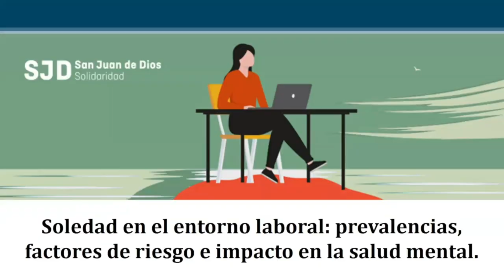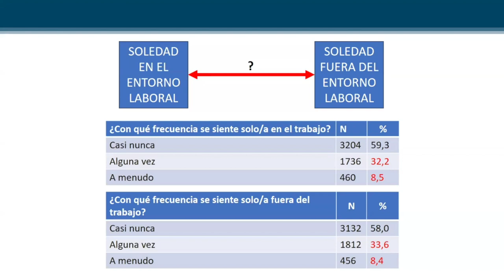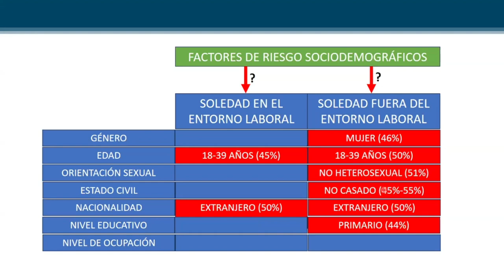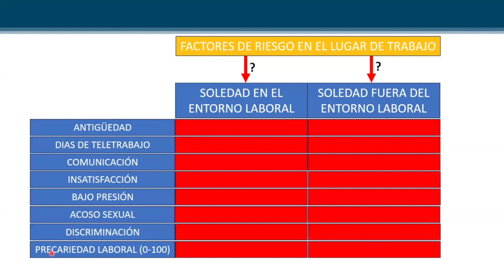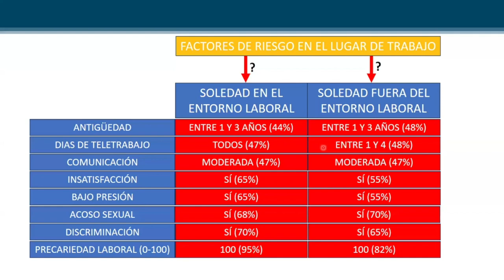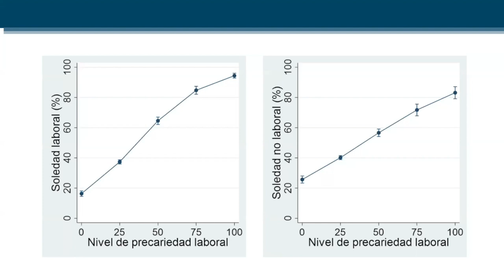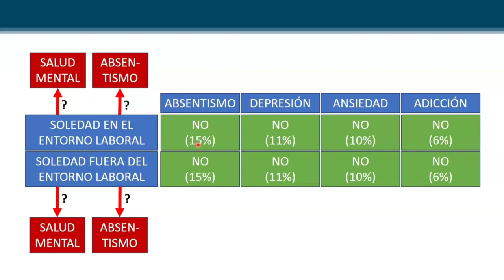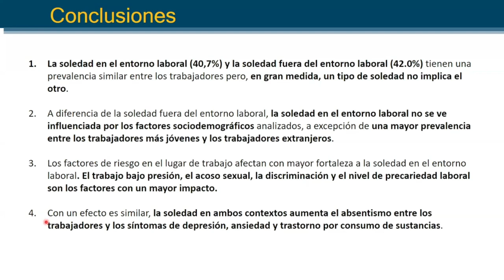Soledad en el entorno laboral: prevalencias, factores de riesgo e impacto en la salud mental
Dr. Joan Domènech Abella, investigador posdoctoral en el @IRSJD, nos habla sobre las conclusiones de la investigación que ha llevado a cabo sobre la soledad en el ámbito laboral para evaluar las prevalencias, factores de riesgo y el impacto en la salud mental de los trabajadores. Su intervención forma parte del webinar 'Soledad no deseada en el ámbito laboral' organizado por SOM360 y @SolidaritatSJD